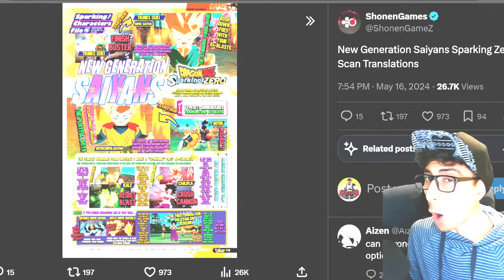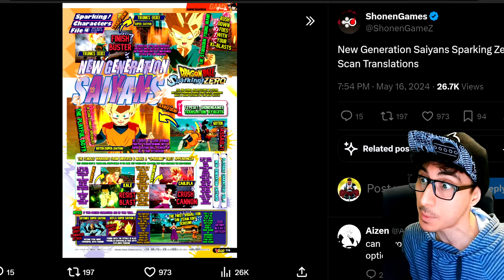DRAGON BALL: Sparking! ZERO – Character Updates!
Official Fusion Mechanic . Fusion Dance and Potara Fusion Gotenks and Kefla! Kid Trunks, Goten, Caulifla, Kale, and 5v5 Team Battle Mode Reveal in Dragon Ball Sparking Zero! - Beerus and Whis Gameplay Screenshots and MORE!

*NEW* SPARKING ZERO CHARACTERS REVEAL! - Dragon Ball: Sparking Zero Official Gameplay Reveal Screens:
- Goten (Base, Super Saiyan)
- Kid Trunks (Base, Super Saiyan)
- Caulifla (Base, Super Saiyan 2)
- Kale (Base, Super Saiyan 2)
- Gotenks (Base, Super Saiyan)
- Kefla (Base, Super Saiyan 2)

*NEW* SPARKING ZERO CHARACTERS REVEAL! - Dragon Ball: Sparking Zero Official Gameplay Reveal - All New Goku & Vegeta Mechanics and Updated Gameplay!

(2024) DRAGON BALL SPARKING ZERO - New Official Update!

NEW Sparking Zero / Dragon Ball Z: Budokai Tenkaichi 4